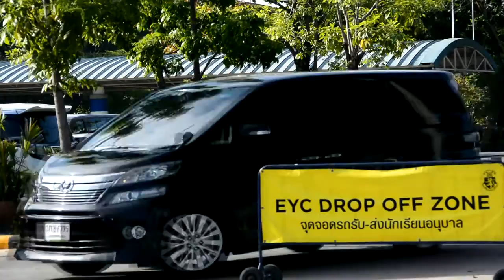Early Years Centre Harrow International School Bangkok